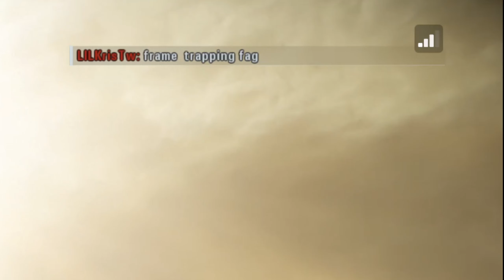Normal 4 stack behavior | Star Wars Battlefront 2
Just the normal shooting bodies and being mad in chat. Honest question though: is frametrapping unfair?

This channel mainly focuses on Star Wars Battlefront 2 content.